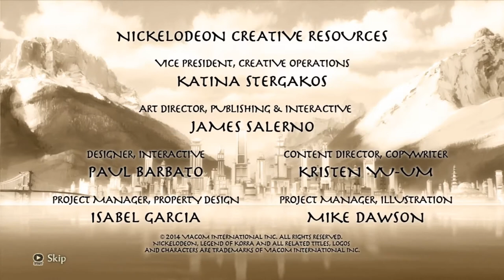Bromance Gaming Let's Plays: The Legend of Korra- Ep 8 *Finale* [Ass Slap Of Doom]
Seriously, like... 1 hand both cheeks. It's actually impressive. :3

Who the fuck is Kevin?